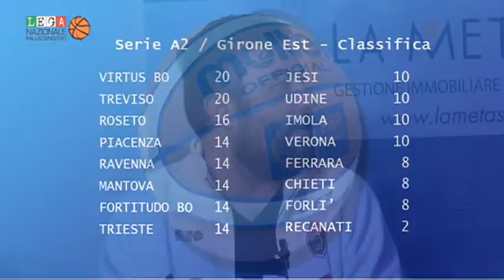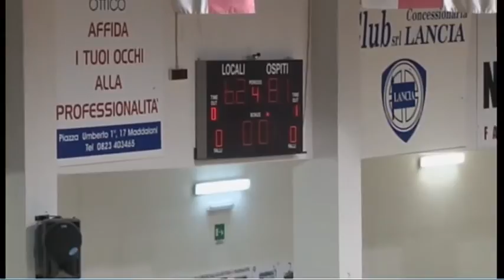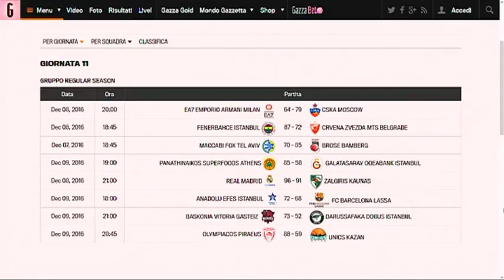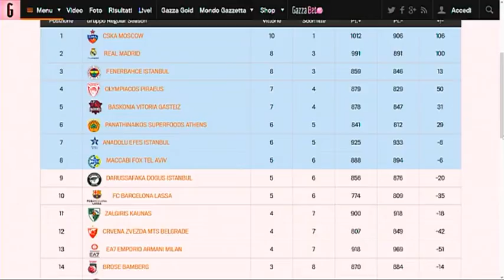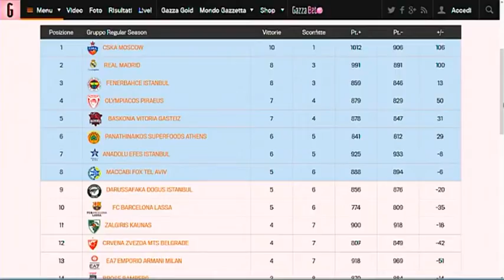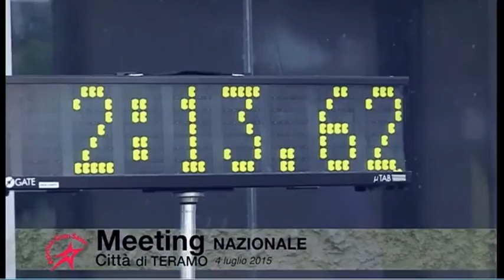Basket e... del 13 dicembre 2016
Ospiti: Federico Angelini, del Teramo Basket 1960, Simone Gatti del Campli Basket, Ernesto Francani, coach del Giulianova Basket, il giornalista Paolo Marini, e Massimo Pompei, d.s. dell’Atletica Gran Sasso Teramo